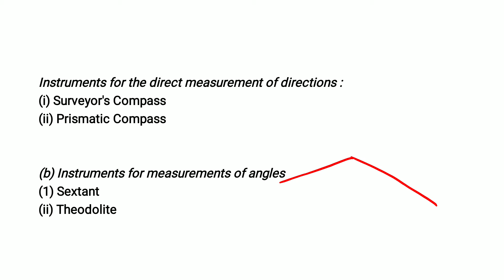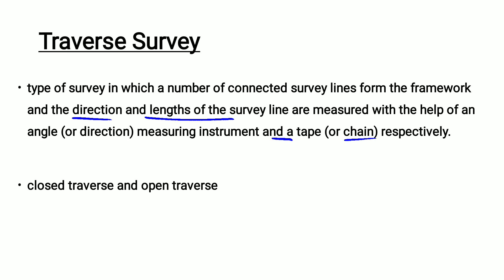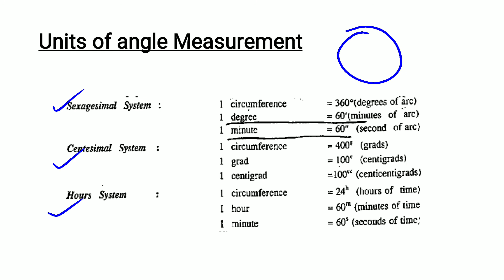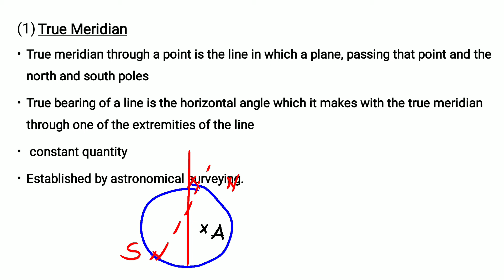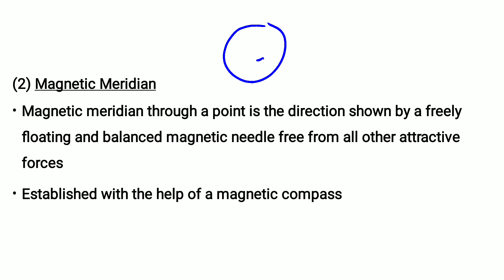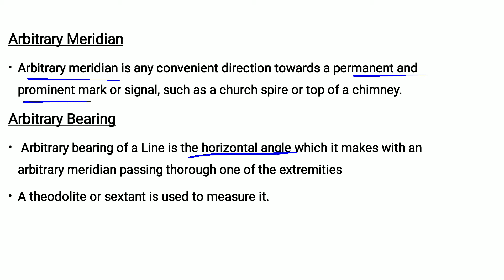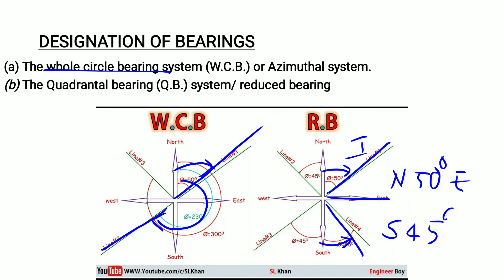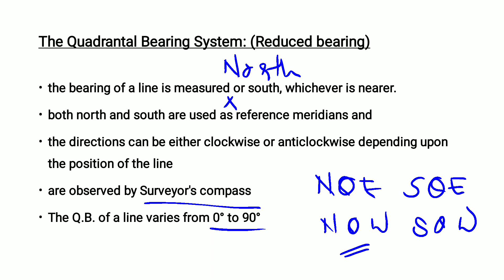COMPASS SURVEYING 1 - surveying 8